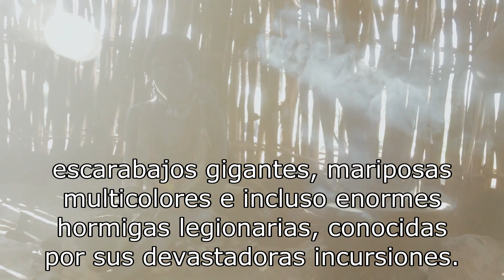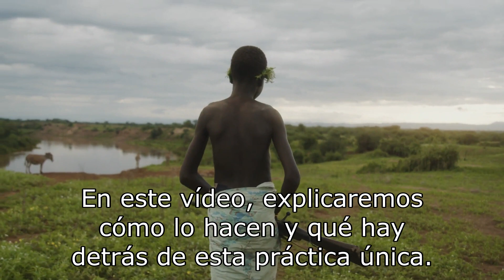¡Cazando insectos GIGANTES en la Amazonía! 😱 Tribu Zolara: ¡Sobreviven así!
¡Descubre la fascinante vida de la tribu Zolara en la selva amazónica colombiana!  Acompáñanos en una aventura única donde exploraremos las tradiciones de caza de insectos gigantes de esta comunidad ficticia.